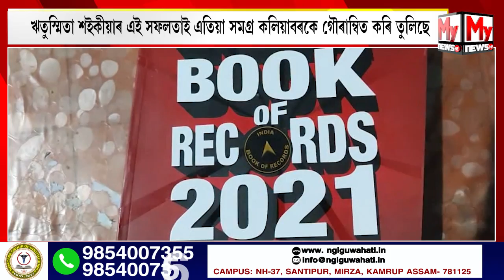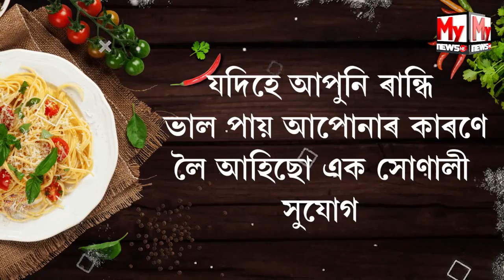অসমীয়া ব্যঞ্জন বৰ্ণৰে এগৰাকী শিক্ষয়িত্ৰীৰ জগত জিনাৰ সপোন